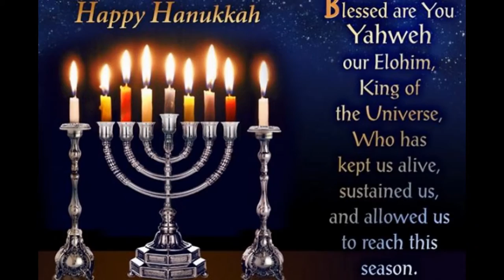kabbalah and nullo space (2 of 4)